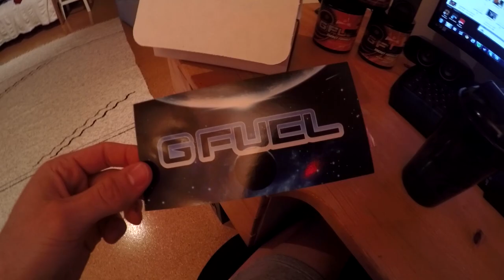Unboxing Peach Mango GFUEL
PEACH MANGO GFUEL IS SO DAMN GOOD
Exposure in my room was pretty bad but

Music
Hoodie Allen - Two Lips